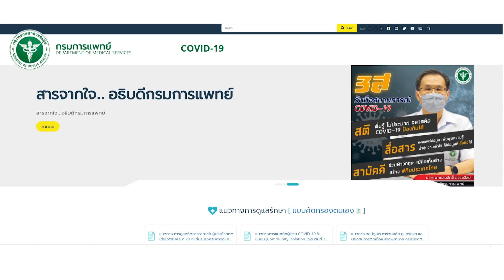ติดหรือไม่ติด โควิด-19 เป็นเหตุสังเกตง่าย | Health Me Up EP.08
ติดตาม Health Me Up รายการดีมีสาระ ให้คนไทยสุขภาพดี ชีวิตดี ใน
""Science Delivery By NSM Season 2"